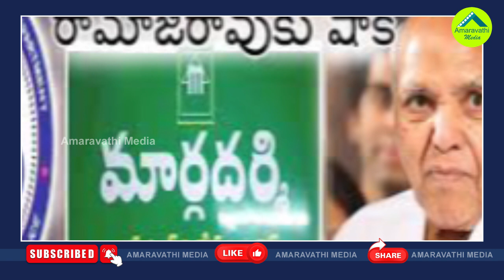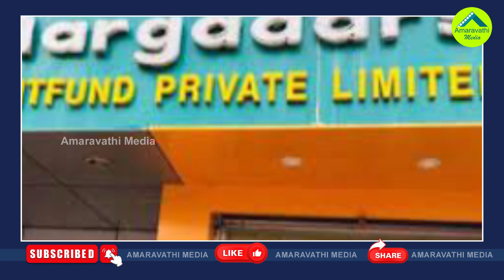రామోజీ శైలజకు మళ్ళీ సీఐడీ పిలుపు..అరెస్ట్ తప్పదా?| AP CID Has Issued Notices To Ramoji And Sailaja